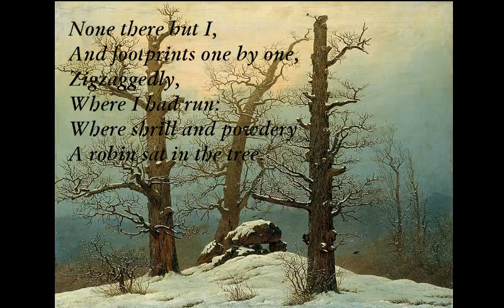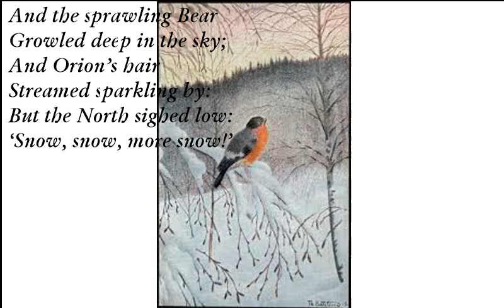Winter [[DE LA MARE poem set to music]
Winter (Walter de la Mare)

Em
Green Mistletoe!
D
Oh I remember now
C
A dell of snow
G
Frost on the bough;
Em A
None there but I:
Em A Em
Snow, snow and a wintry sky.

And footprints one by one,
Zigzaggedly,
Where I had run:
Where shrill and powdery
A robin sat in the tree.

C G
And he whistled sweet;
Em C
And I in the crusted snow
F#m
With snow-clubbed feet
Bm
Jigged to and fro.
A Em
Till, from the day,
G A Bm
The rose-light ebbed away.

And the robin flew
Into the air, the air,
The white mist through;
And small and rare
The night-frost fell
Into the calm and misty dell.

And the dusk gathered low
And the silver moon and stars
On the frozen snow
Drew taper bars,
Kindled winking fires
In the hooded briars.

And the sprawling Bear
Growled deep in the sky;
And Orion’s hair
Streamed sparkling by:
But the North sighed low:
‘Snow, snow, more snow!’